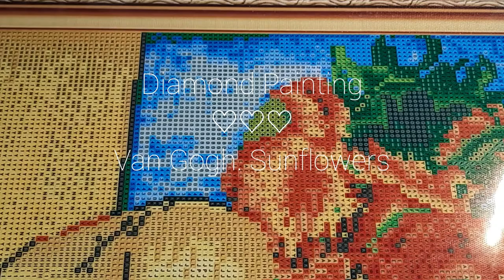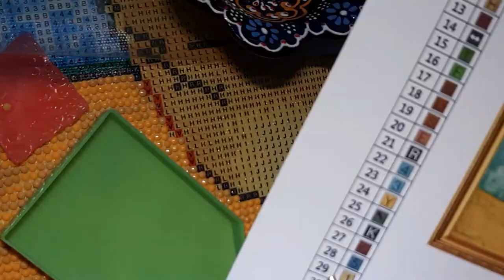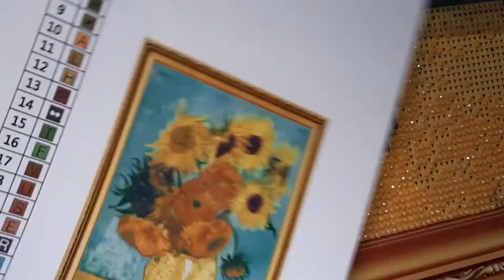[ ASMR ] 💎Diamond painting💎 Van Gogh. Sunflowers 《 part.1》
ASMR video diamond painting Van Gogh. Sunflowers   🌻
part. 1